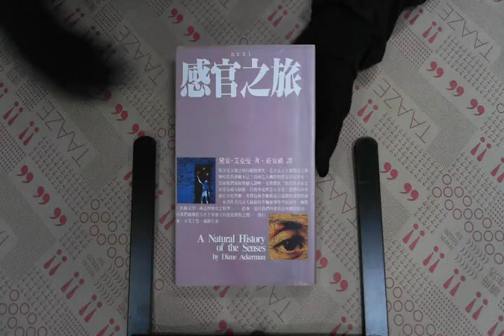TAAZE｜感官之旅 二手書書況 9789571307770